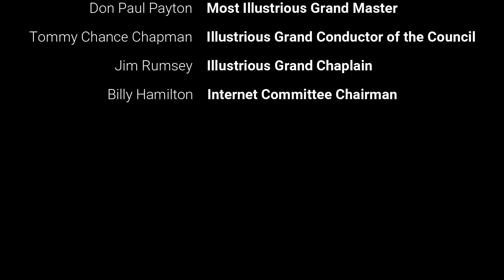2020 Texas York Rite Podcast Episode 3 with Jerry Kirby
Please join us as we interview Past Illustrious Grand Master Jerry Kirby about his career in Texas Masonry!